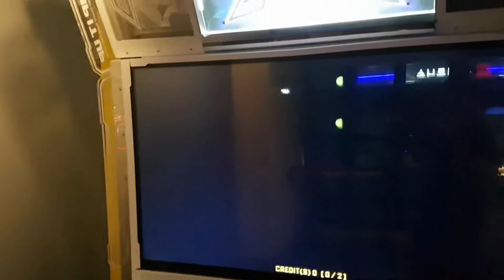익시드 2 오프닝 S15 🔍 무언가 Raw딩중 🔎 그 숏컷임 ☕ 라떼는 말이야 👨 Exceed 2 Opening | Pump It Up XX Shortcut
당시 버전에서는 제작진들의 닉네임을 스텝으로 박아 넣어 감사를 표했던 그런 스텝이 하나 있었어요. 기본 코인에서 스테이지 3번을 모두 크레이지 스텝으로 선택하여 모두 S로 클리어하면 그 스텝을 할 수 있었음. 대신 사람이 5명 필요했죠.

Fiesta 버전부터 Co-Op이 조금씩 추가되면서 그 스텝이 Fiesta EX 때 잠시 공개되긴 했었는데, 이후 다시 없어졌더라구요. ㅠㅠ

AV 600
스텝 제작자 Mentormin(SandStorm)